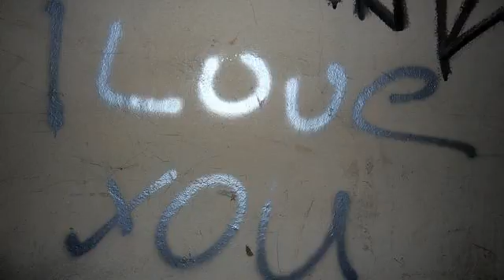Музыка сердца. Настоящий хит! Голос расслабляет!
Песня обладает волшебной силой, послушайте!